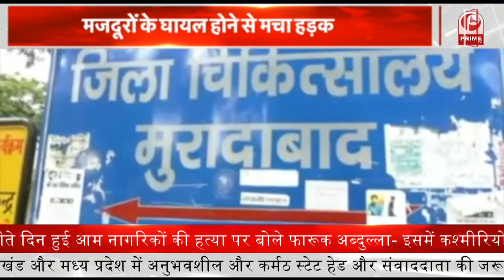आशुतोष पांडे ने कहा कि राजनीतिक पार्टियां ब्राह्मणों के नाम पर राजनीति करती हैं || Prime Tv